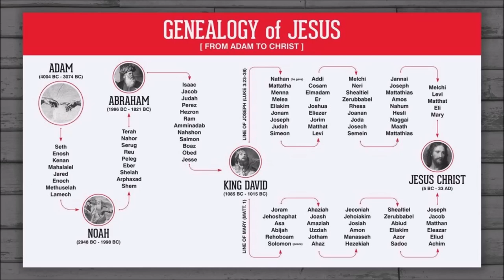Historical Origins of Christmas Hint, It Isn't Pagan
THE VARIETY IS A REFLECTION OF MY INTERESTS AND BACKGROUND INVOLVEMENTS WITH VARIOUS CHRISTIAN DENOMINATIONS, WHILE IN THE PERSUIT OF FINDING THE ONE TRUE FAITH ST. PAUL REFERENCES.  THIS VARIETY OF VIDEOS IS PROVIDED FOR THE PRIMARY PURPOSE OF SERVING THOSE WHO SEEK TO COMPARE, LEARN, AND/OR, FIND ANSWERS, RELATIVE TO THEIR OWN BELIEFS AND/OR INTERESTS, ABOUT CHRISTIAN THEOLOGY, CHURCH HISTORY, OVERVIEW OF DOCTRINES, IN LITE OF THE CURRENT GLOBAL RELIGIOUS EVENTS AND NEWS.  THESE MATTERS IMPACT ALL INDIVIDUALS AND NATIONS.